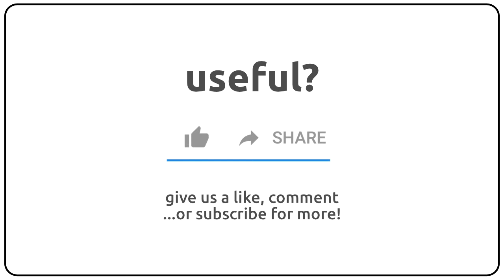How to pronounce amtracks in english?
How to pronunce amtracks in english
How to pronunce amtracks in american accent 🇺🇸?
How to pronunce amtracks in british accent 🇬🇧?
How to pronunce amtracks in australian accent 🇦🇺?

Como se dice amtracks en ingles?
Como se pronuncia amtracks en ingles?